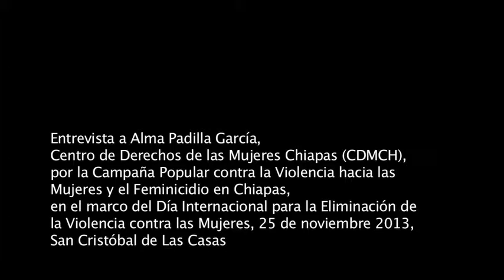Entrevista a Alma Padilla Garcia, Centro de Derechos de la Mujer de Chiapas (CDMCH)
Entrevista a Alma Padilla Garcia, Centro de Derechos de la Mujer de Chiapas (CDMCH), en el marco del Dá Internacional para la Eliminación de la Violencia contra las Mujeres, 25 de noviembre 2013. Mítin de la Campaña Popular contra la Violencia hacia las Mujeres y el Feminicidio en Chiapas, Plaza de la Resitencia, San Cristóbal de Las Casas, Chiapas.